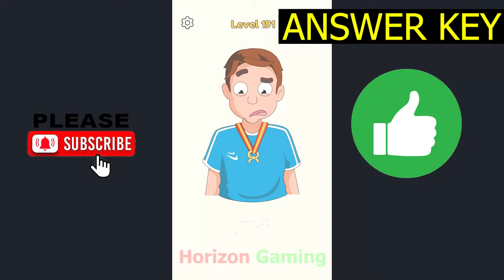DOP 4 LEVEL 191 New Update (April 8, 2022) Gameplay Walkthrough